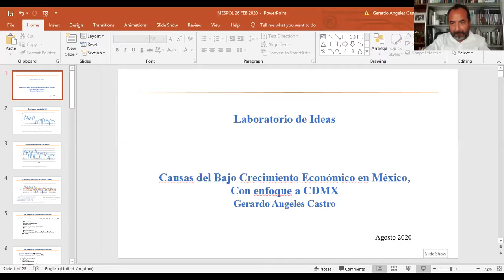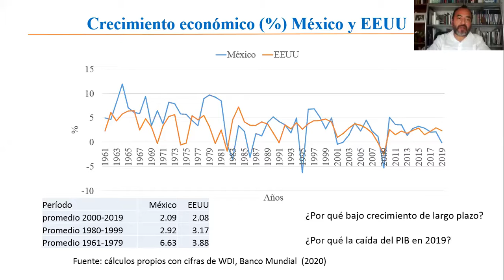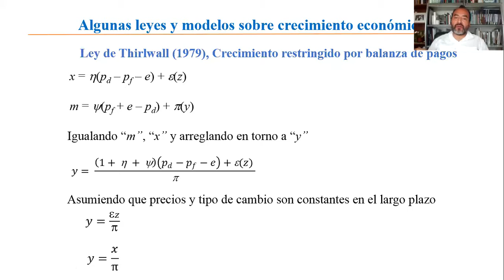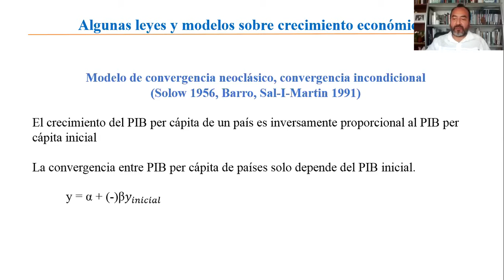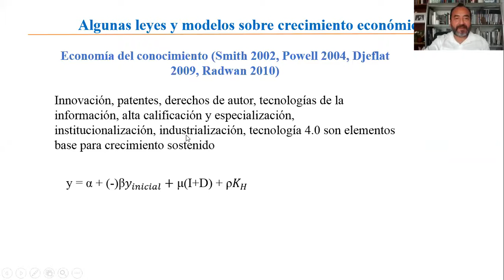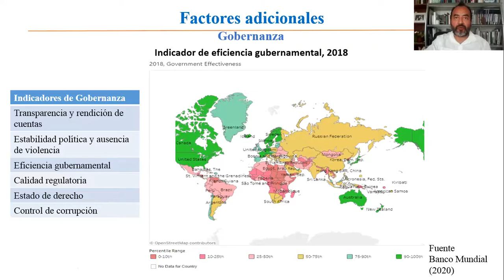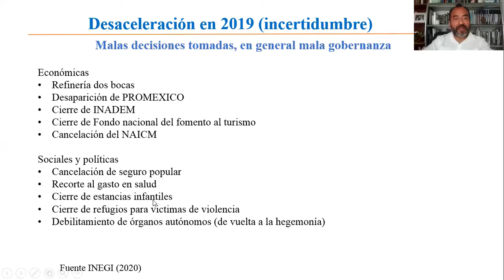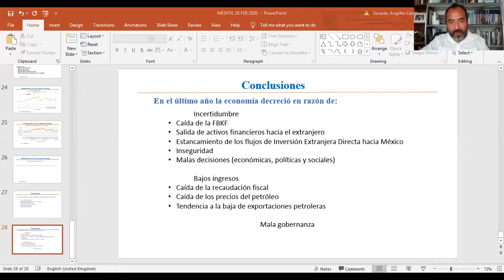Sesión 12 Causas del Bajo Crecimiento Económico con Enfoque a Cdmx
Excelente Ponencia del Dr. Gerardo Ángeles Castro, en la Sesión 12 de nuestro Laboratorio de Ideas.
Tema: Causas del Bajo Crecimiento Económico con Enfoque a Cdmx.